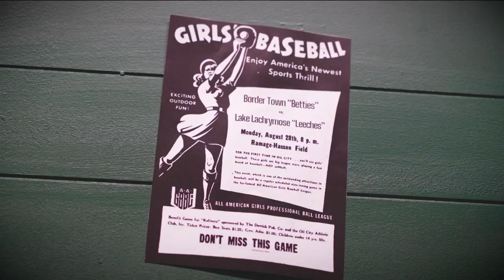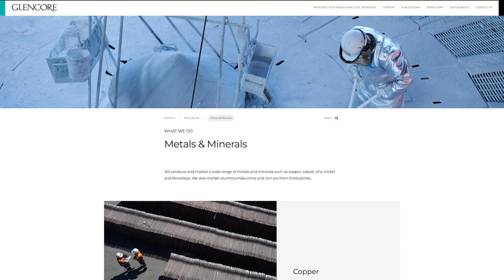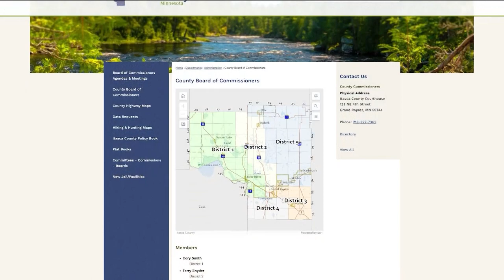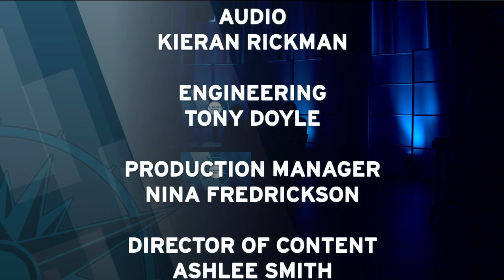Almanac North - July 14, 2023 FinnFest, Throwback Baseball, Lake Superior Day, Voices of the Region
A major annual festival is making Duluth its long-term home, we'll have more on this month's "FinnFest 2023". We take you to a throwback baseball game that raised money for Superior's Bong Veterans Historical Center. The annual "Lake Superior Day" celebration on Barker's Island has something for everyone, and Aaron Brown is our guest on "Voices of the Region".